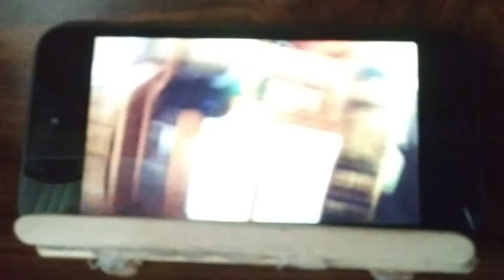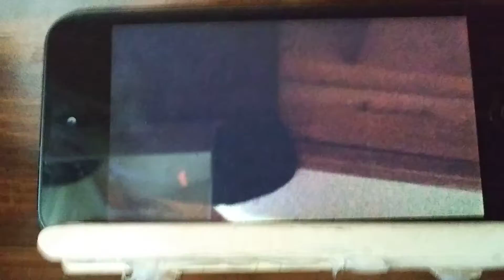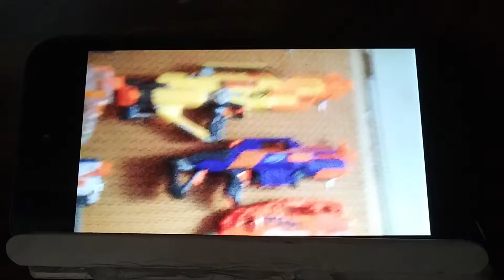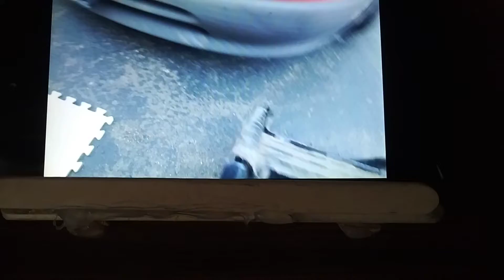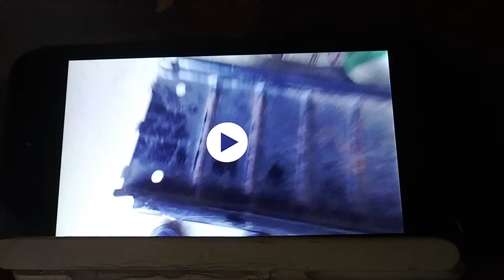Old Cringey Videos